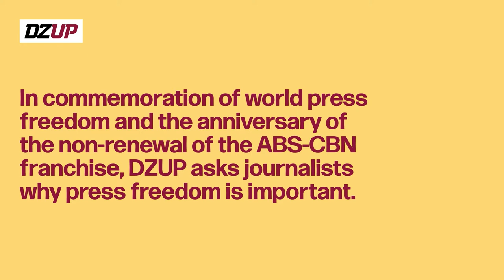DZUP Press Freedom - Zandro Ochona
Why do we still need press freedom in the time of the pandemic?
Zandro Amiel Ochona, News Reporter/Anchor of ABS-CBN, answers this question in DZUP’s Why Press Freedom Series in commemoration of World Press Freedom Day and the one-year anniversary of ABS-CBN shutdown.

Follow DZUP on social media!